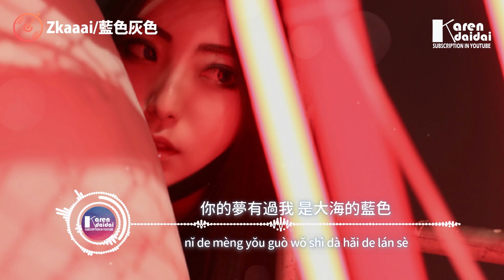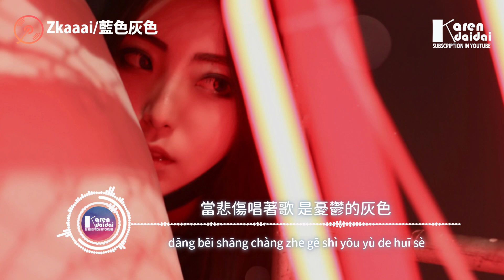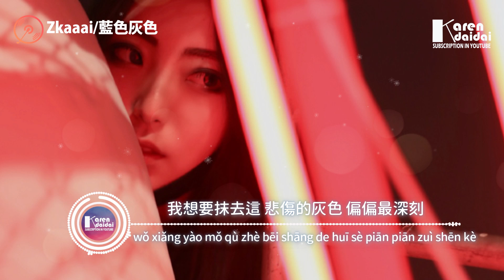Zkaaai - 藍色灰色「你的愛曾給我是天空的藍色，陪我一起走了只一程的快樂。」【動態歌詞/Pinyin Lyrics】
你的愛曾給我是天空的藍色，陪我一起走了只一程的快樂。
我想要抹去這悲傷的灰色，偏偏最深刻。

Zkaaai - 藍色灰色「你的愛曾給我是天空的藍色，陪我一起走了只一程的快樂。」
作詞：陈兆紅
作曲：錢昱成
編曲：周富堅
製作人：周富堅
吉他：周富堅
貝斯：MZ
合音：Zkaaai
配唱製作人：袁文睿
監製：袁文睿
錄音工程師：劉芒
混音：劉芒
母帶工程師：劉芒
人聲錄音室：大爆炸1987錄音室
混音室：大爆炸1987
設計：周暢
宣發：郝月明
統籌：高璐
策劃：燕振華
OP：北京伯音時代文化傳媒有限公司

做一個囚心者 把故事上了鎖
不再打擾 也不追問對錯
放過你 放過我 放下了執著
心裡的傷等時間癒合

像一顆星墜落 在愛情海沉沒
裝作堅強 把痛藏在角落
不怪你 不怪我 不怪誰退縮
心要離開我又能如何

你的愛曾給我是天空的藍色
陪我一起走了只一程的快樂
當悲傷唱著歌是憂鬱的灰色
擠在心裡變成哭泣的雲朵

你的夢有過我 是大海的藍色
像你輕輕笑著 已被時光定格
我想要抹去這悲傷的灰色
偏偏最深刻

你的愛曾給我 是天空的藍色
陪我一起走了 只一程的快樂

偏偏最深刻

偏偏最深刻

    Photographer | Zkaaai

♫ 專輯簡介
   Zkaaai的聲線真的很適合悲傷的歌啊。
   她一張口，我們就彷彿看到了藍色的天空，灰色的海岸線。
   沒有絢麗的外表包裝，沒有過多的技巧修飾。

《藍色灰色》呈現給我們的是Zkaaai對生活和愛情實實在在的愛和投入，
清澈而明耀，遺世而獨立。

每個人都有一雙心靈的眼睛，
跟隨著你心情的變化而會看到不同的顏色。
獨自去面對生命和愛情的純真本質吧，
這是你一生的盟誓，無論藍色灰色都是最乾淨的存在。

00:00:00​ Zkaaai - 藍色灰色
00:00:00​ 你的愛曾給我，是天空的藍色 (副歌/𝘾𝙝𝙤𝙧𝙪𝙨)